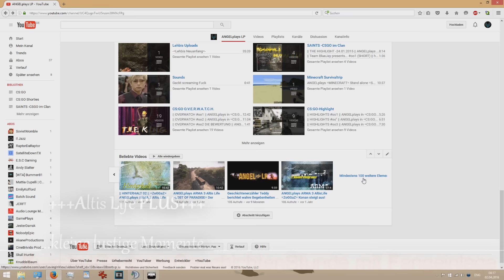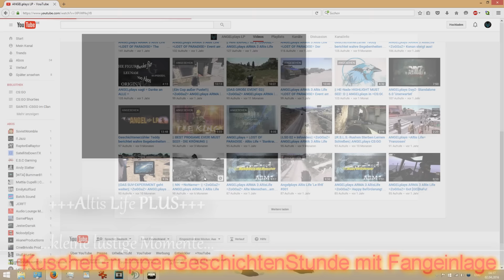| Random Bullshittery & funny stuff | ANGELplays =ArmA3 - Altis Life PLUS=